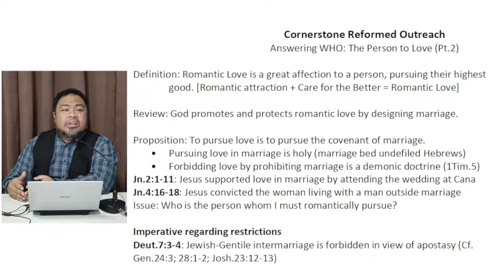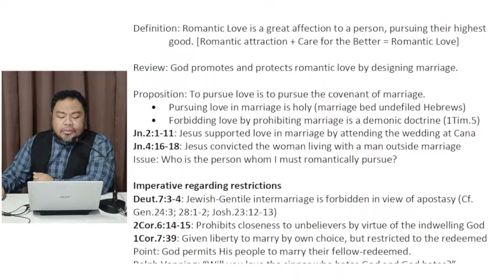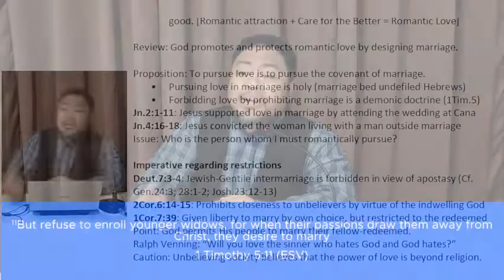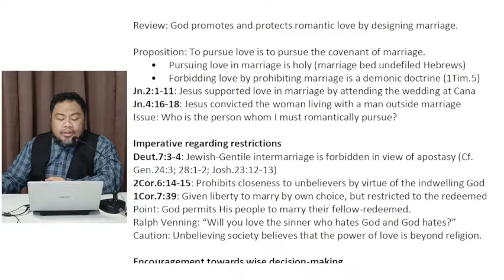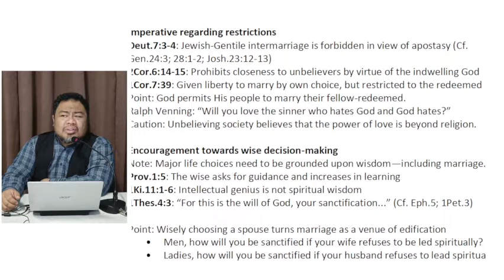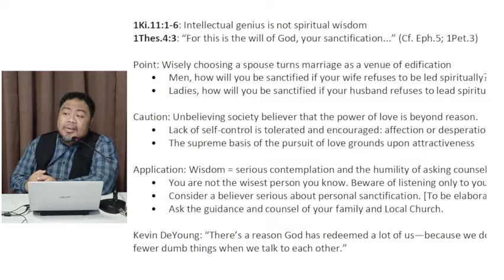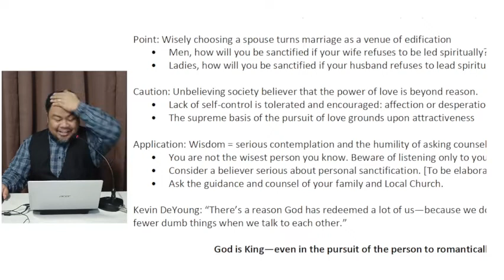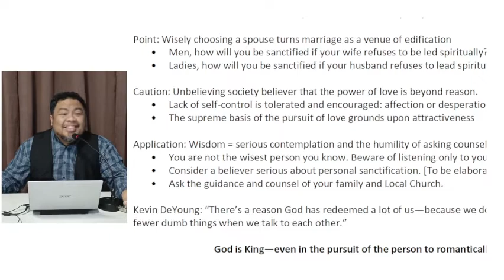Bible Class: Love Series Part 2 - Answering Who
Topic: Love Series Part 2 - Answering Who
Teacher: Bro. Angelo Cantuba